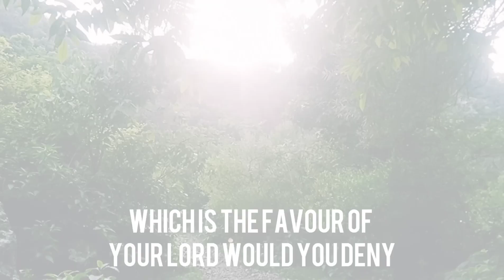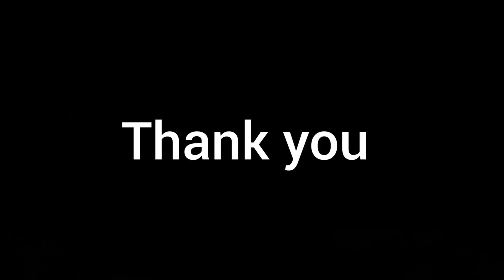31 January 2023